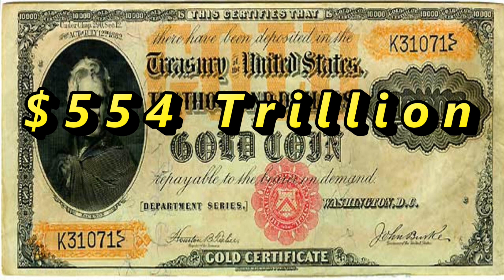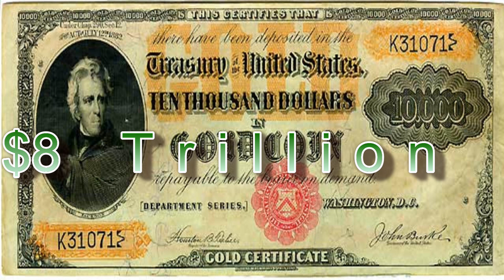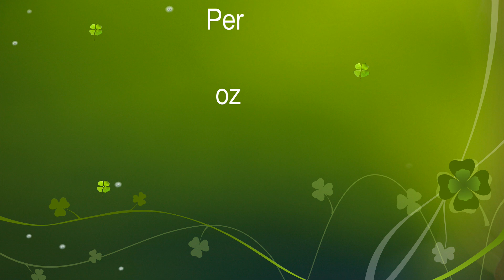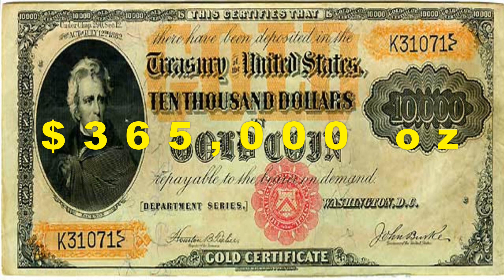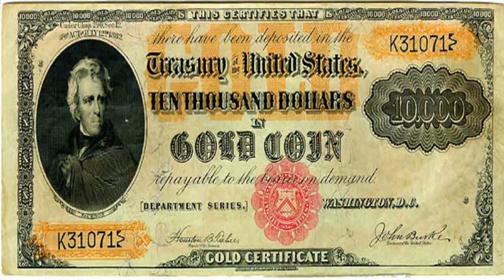Will Gold ever be used to support a World or Global Reserve Currency?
Will Gold ever be used to support or back a World Currency?

Today is Monday 11th March 2019 and we are asking the question Will Gold ever be used to support or back a World currency?

Last year we published a video for Inner Sanctum members entitled “why silver will never be used to support a world currency” and we re-issued this video to all members just less than a week ago and it received over 10,000 views so far, which is an excellent number of views for our videos in that period of time.

We then, again last year asked the question in another video to inner sanctum members whether the same applies to gold. Well this video will condense what we produced before and bring it right up to date to March 2019.

So here goes – Will Gold ever be used to support a world reserve currency?$137,000

In terms of notes and coins in circulation there are approximately $7.6 trillion in existence

In terms of all bank, deposit accounts and notes and coins, the figures rise to $90.4 Trillion

In terms of global debt $215 trillion is estimated by most central banks

In terms of derivatives, using low end approximations, we have some $554 trillion. (though some analysts and economists believe this figure to be twice this but we shall use this low end figure for now).

So, all in all we are looking at covering approximately $850 trillion by gold or some other medium.

OK so how much above ground gold exists on the earth.

Well, The World Gold Council estimates that all the gold ever mined totals 187,200 metric tons in 2017 but other independent estimates vary by as much as 20%. This equates to a little over 6 Billion oz and at today’s price of $1294 an oz this equates to around $8 trillion.

So, we have $8 trillion dollars of gold to underwrite $850 trillion of monies, debt and derivatives (and remember that’s a conservative estimate of derivatives, which are purported potentially to be twice that amount).

Now let’s not forget what we have used in this calculation – all of the gold mined in the world – that not only includes coins and bars, but jewellery, ornaments, tiny particles used in electronic gadgetry etc etc.

So for gold to cover this $850 trillion, it would have to rise in value by 106 times – in other words gold resting around a value of approximately $137,000 an ounce.

So the likelihood of the world adopting a gold backed currency is extremely slim; however we can foresee some countries adopting a partial backed gold currency, and of course if there was an economic reset, and all debts and derivatives were written off – then a new currency could be formed with a limited level of gold backing – however, the carnage that such a debt jubilee or reset would cause, no-one could accurately predict the outcome of, or its consequences, as fund values holding these derivatives as assets, would indeed collapse and those relying on pensions and investments could indeed suffer considerably.

In conclusion, whilst we do not believe that silver will ever be used to back a world reserve currency (even though it is accepted as a currency alternative in some US States and a few minor economies – please see our recent video on this as to exactly why) the possibility of gold doing so does exist, or at least has more potential. However, there would either have to be an economic reset with a considerable debt jubilee occurring or only a partial backed system e.g. 10% being implemented, or perhaps only notes and coins being included – which we doubt will happen as the world is moving ever closer to a cashless society.